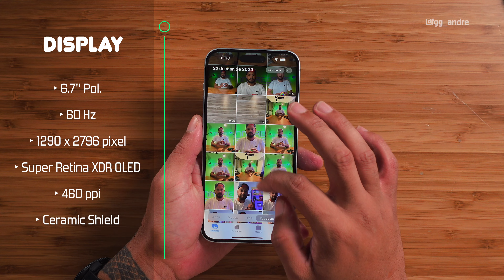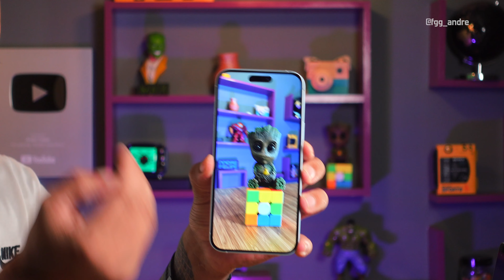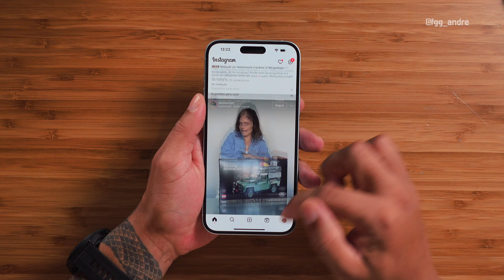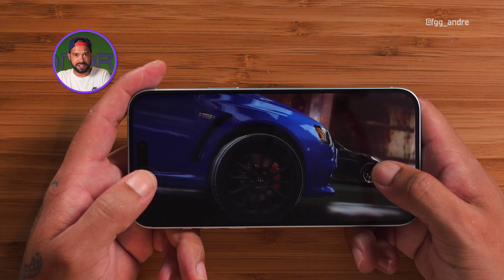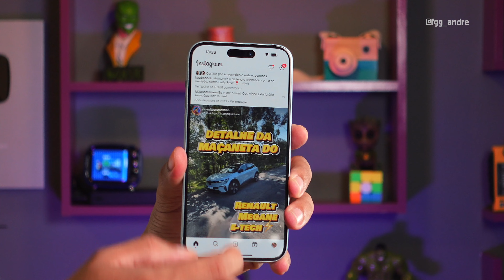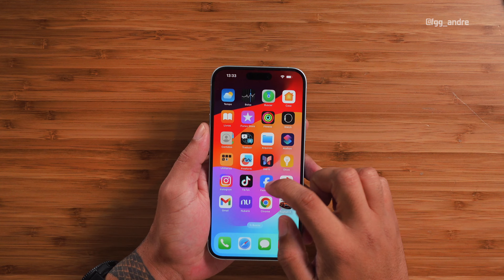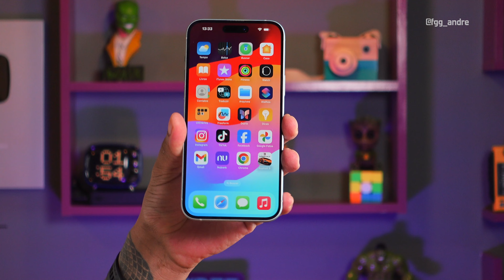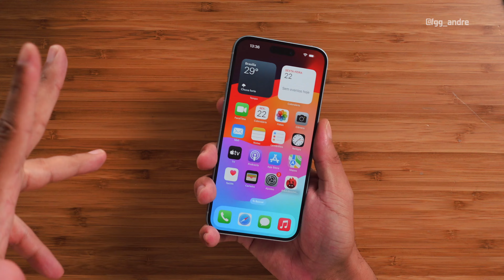O IPHONE 15 PLUS é o MELHOR IPHONE com TELA GRANDE! 🤩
🔥IPHONE 15 PLUS EM 10X S/ JUROS🔥:

🔥 MELHOR CARREGADOR RÁPIDO P/ IPHONE 🔥:

👨🏻‍💻 Edição: @du.eedit